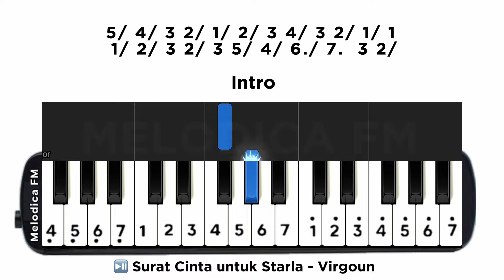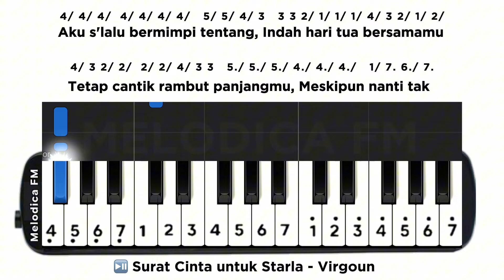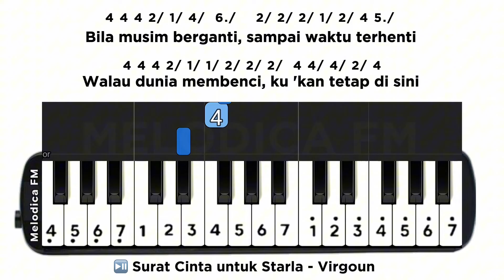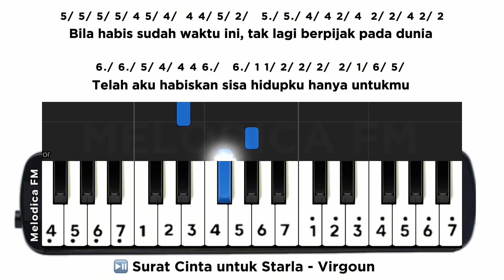Not Pianika Surat Cinta Untuk Starla | Easy Pianika Tutorial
Notasi Angka Pianika Surat Cinta Untuk Starla - Virgoun ➖➖➖➖➖➖➖➖➖➖➖➖➖➖➖➖➖➖➖➖➖